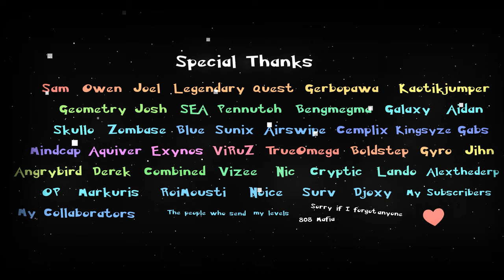[4K] Abandoned Planet | Metalface221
LEVEL INFO

ID: 46249401
Rating Type: Star
Coins: 0
Length: 1:52

SONG INFO

Name: ~NK~ "PlaneT Ten" (wip)
Artist: Rukkus